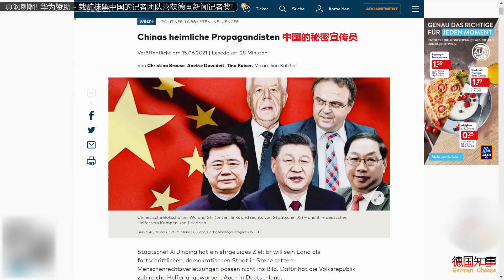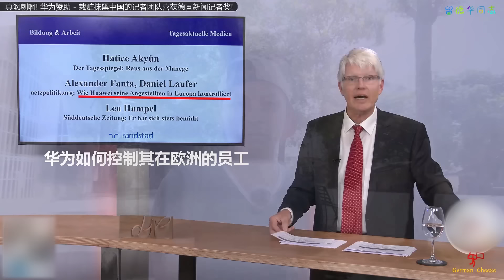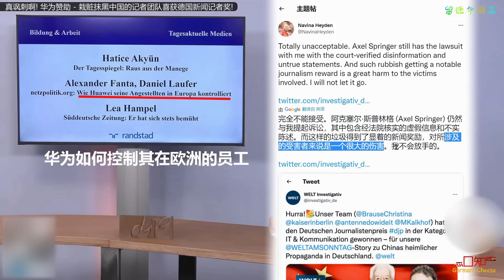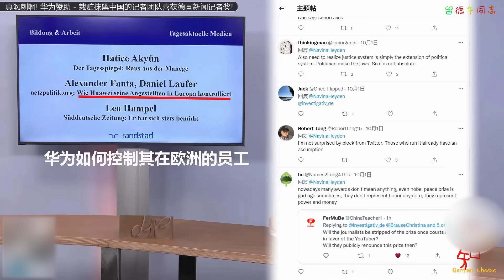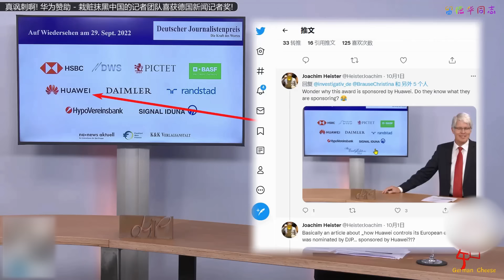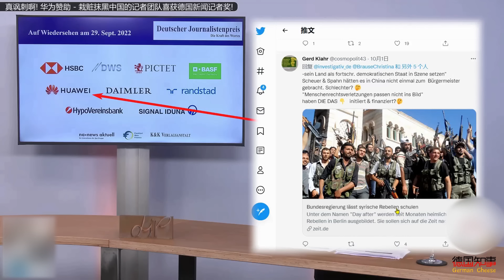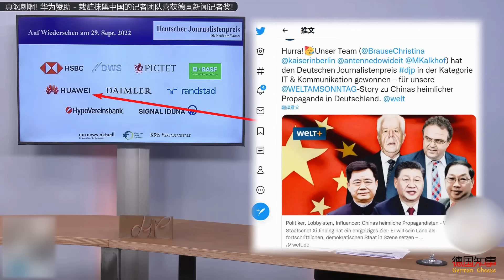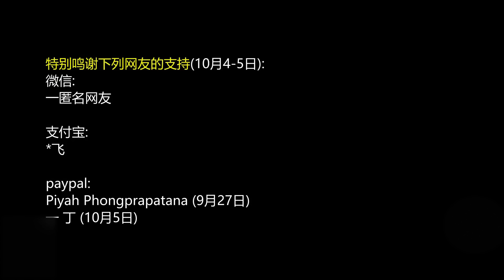真讽刺啊! 华为赞助 - 栽赃抹黑中国的记者团队喜获德国新闻记者奖! 揭露华为的文章也喜获提名! | 海雯娜Navina Heyden继续维权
今年9月30日德国新闻记者奖揭晓, 这个奖本来与我本人没任何关系, 但当知道华为是赞助商之一, 而一个栽赃抹黑中国的德国世界报记者团队获得IT通讯类奖项时, 就像吞下一只苍蝇一样恶心. 请问, 华为, 你知道你在做什么吗?